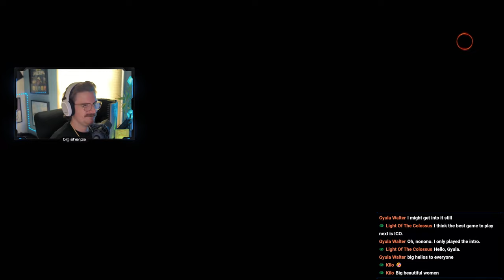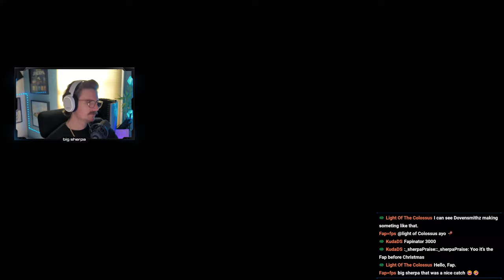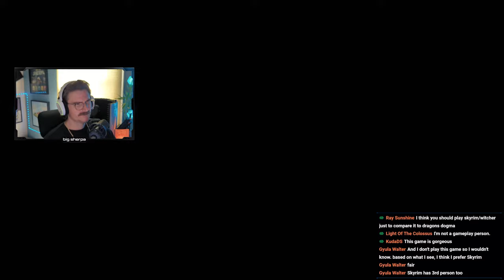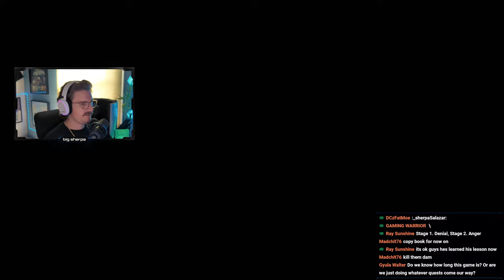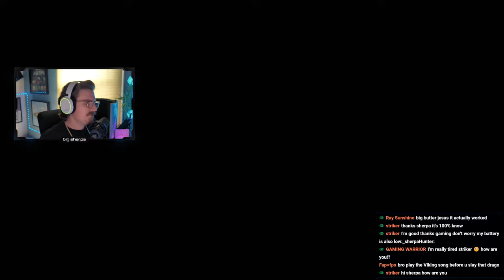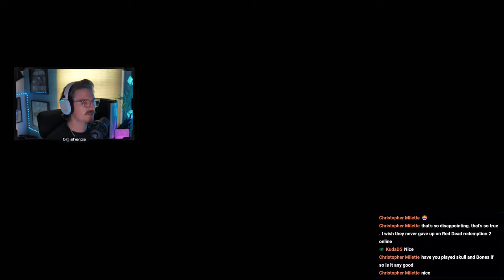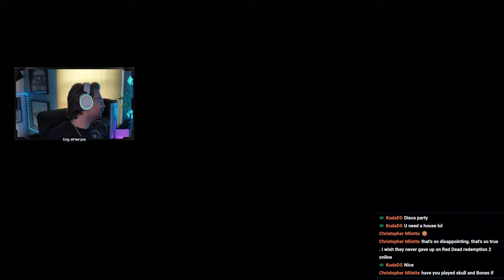LIVE - DRAGON'S DOGMA 2 | Uncharted Lands (Part 9)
Dragon's Dogma II | PlayStation 5 Gameplay